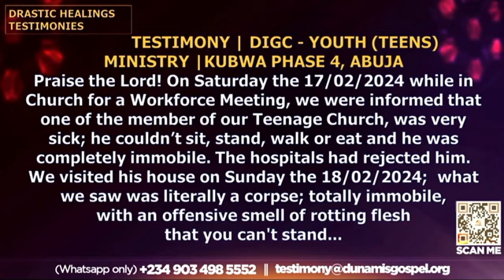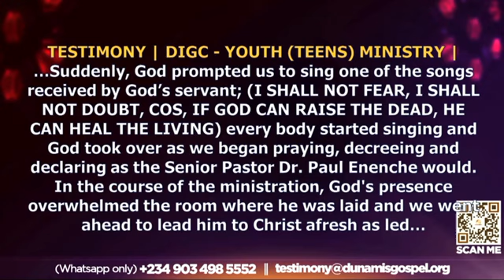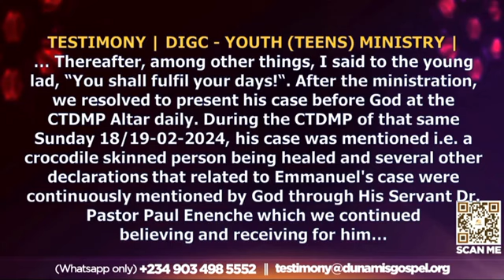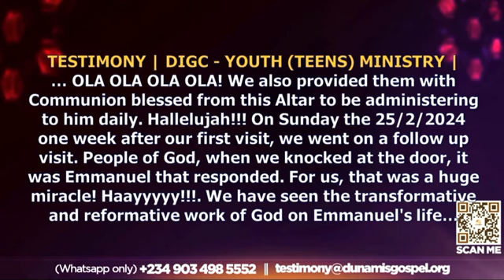I have never seen anything like this in my life!! So amazing.